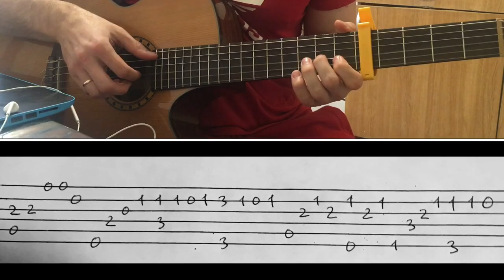Элджей & MORGENSHTERN - Lollipop на Гитаре (Кавер+Разбор)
Элджей & MORGENSHTERN - Lollipop на Гитаре
Как играть на гитаре бит, аккорды. Табы. Краткий разбор песни